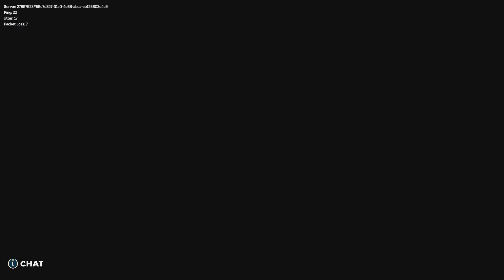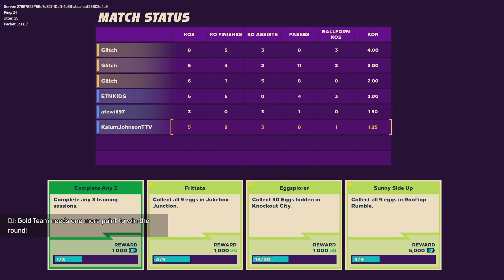Knockout City playing against toxic Glitch. 3/29/23